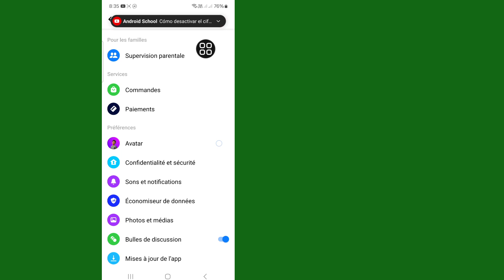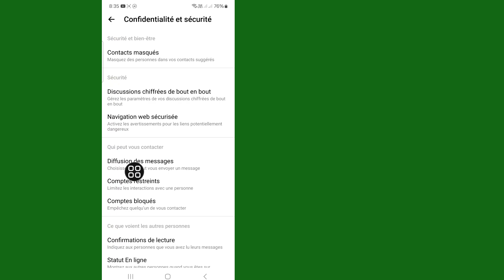Comment désactiver le cryptage de bout en bout dans Messenger (mise à jour 2024)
Dans cette vidéo, je vais vous montrer comment désactiver le cryptage de bout en bout dans Messenger 2024. Alors regardez cette vidéo attentivement et ne sautez pas cette vidéo, vous pouvez me la demander et commenter ci-dessous, j'essaierai de résoudre votre problème.

Si vous avez des demandes de tutoriels, faites-le moi savoir dans les commentaires !  Je le ferai pour toi dans 1 jour.